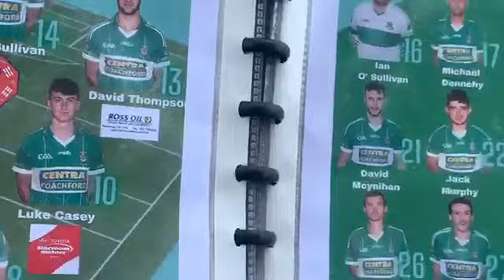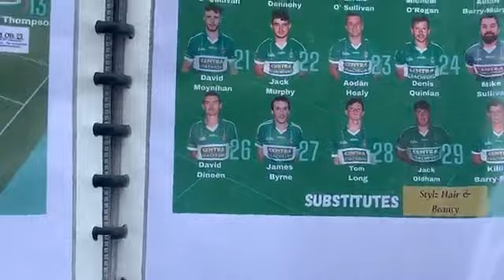Agh V Kilshannig IFC 2020 Covid